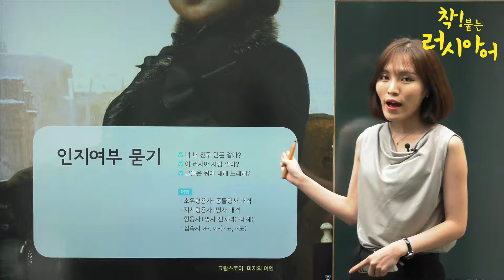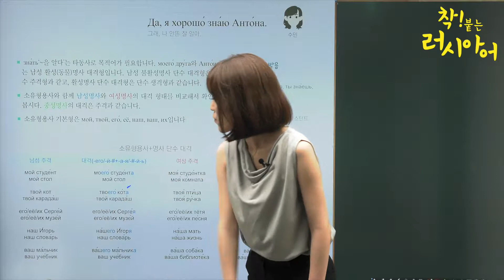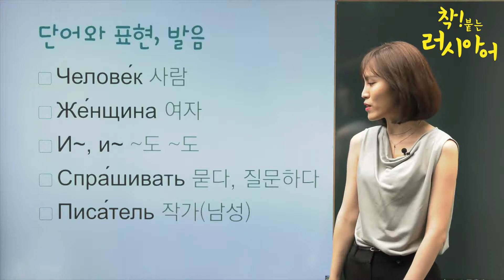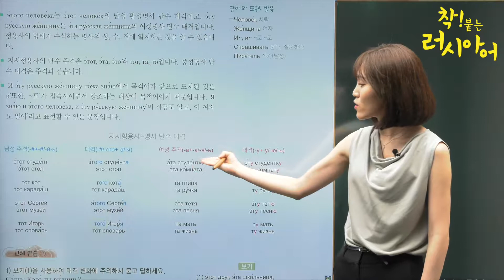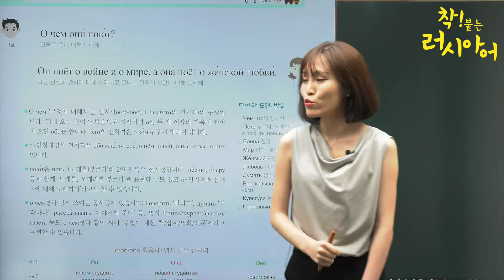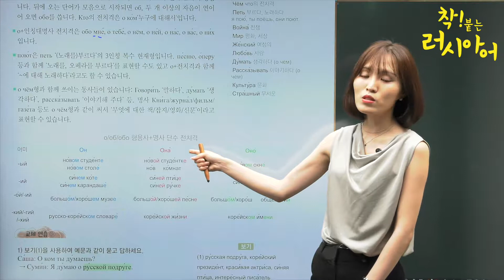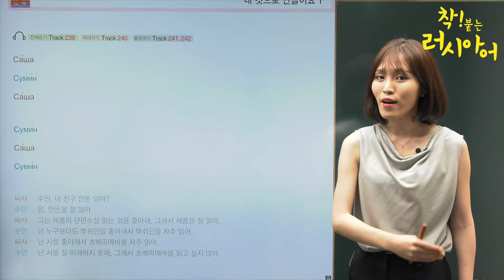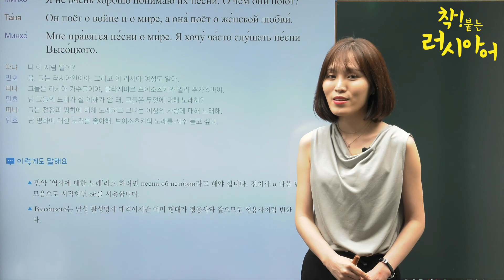착붙는 러시아어 독학 첫걸음 13강 인지여부 묻기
'착붙는 러시아어' 교재 자세히 보기 ▶▶